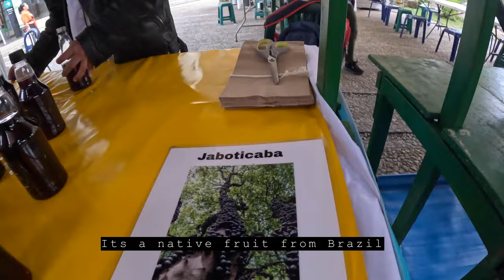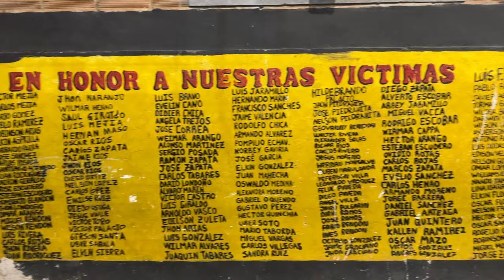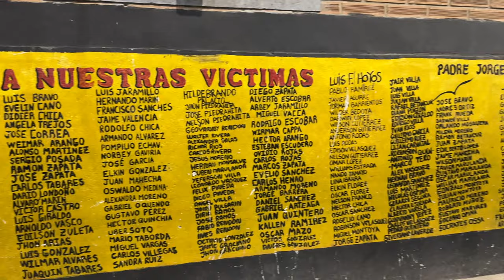This Medellin hood surprised me! 🇨🇴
I met some amazing locals in Medellin who took me to their hood, Santo Domingo, up in the hills of Medellin.

This bario underwent an amqazing transformation, from drug wars that claimed the lives of dozens of residents, to a lively neighbourhood that is one of the safest in the city!

0:00 Medellin Metro
1:40 Riding the cable car
2:45 Arvi Park
3:46 Drinking canabbis beer with locals
5:18 How to stuff 6 people on a car (:
6:15 The worst drug in Colombia
7:59 The barrio of Santo Domingo
9:08 How many people died in Colombia's drug wars?